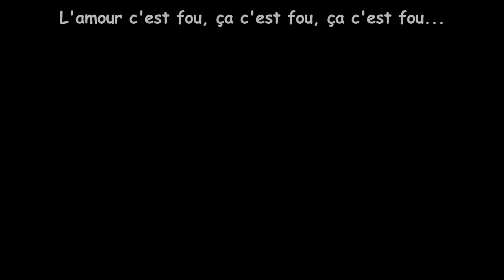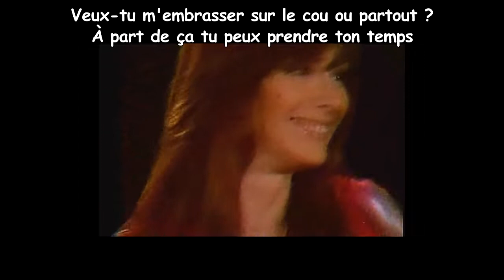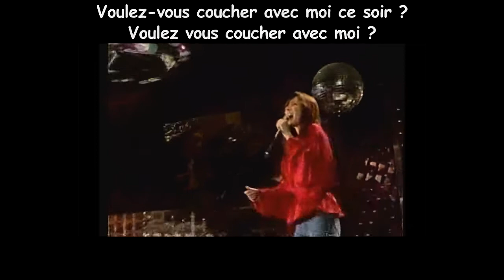Learn french with music - Lady Marmelade